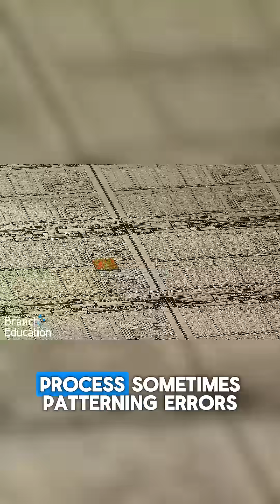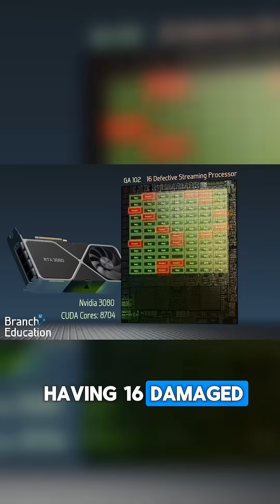How do Graphics Cards Work? Part 4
GPU manufacturers like NVIDIA use the same GPU chip across different graphics card models (e.g., 3090 Ti, 3090, and 3080) by leveraging a process called silicon binning and varying configurations to target different performance levels and price points. During production, not all chips are perfect; those with minor defects or lower performance capabilities are repurposed by disabling some cores or reducing clock speeds. Additionally, the same chip can be paired with different memory sizes, bus widths, and power limits to create tiered models. This approach maximizes manufacturing efficiency, reduces costs, and allows manufacturers to cater to a wide range of users—from gamers to professionals—while ensuring even partially defective chips are utilized effectively.